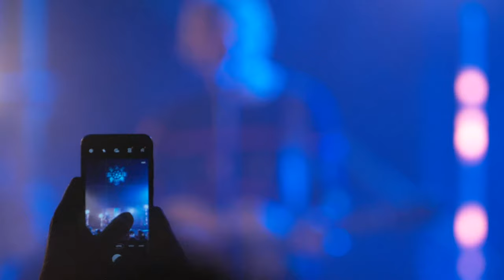Passenger | LIVE album launch show from Union Chapel London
The new album “All The Little Lights - Anniversary Edition” is OUT NOW ✨